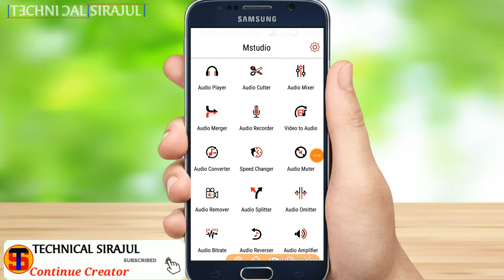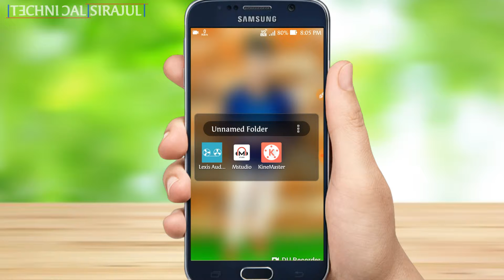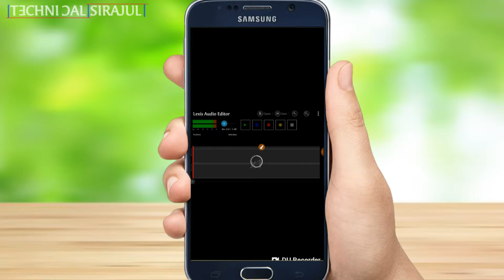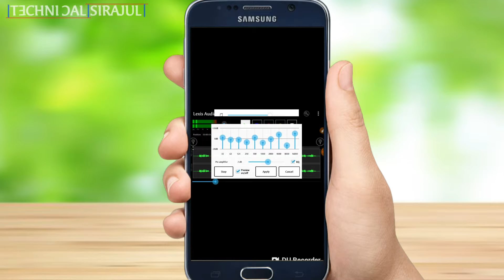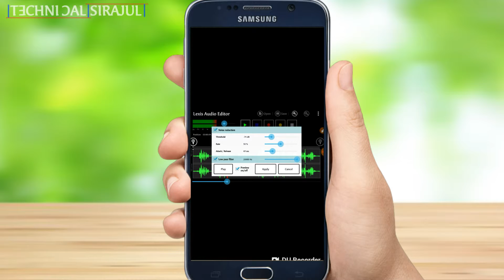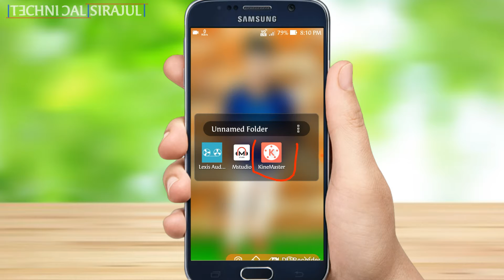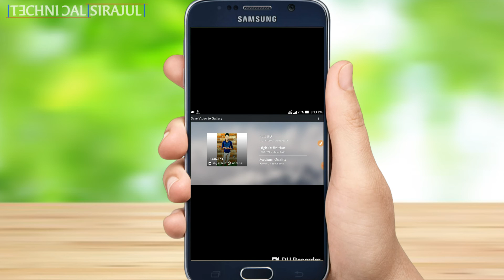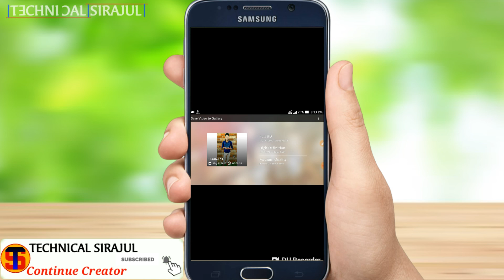How to Best audio editing method 2019 || professional audio Edit tutorial 2019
🔵Produced by: (Sirajul Chowdhury)

🔵Edit & color:(Sirajul Chowdhury)

🔵Directed by:(Technical Sirajul team)